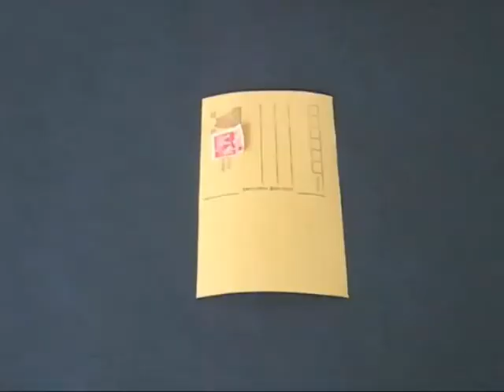WHICH HOLDS MORE - TAMIL - 10MB.avi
This counter intuitive experiment in mathematics will help you understand the relationship between surface area and volume. Two similar postcards are taped to make one tall and thin, and another fat and short cylinder. Both have the same surface area. Which one will hold more sand? The answer may surprise you.
This work was supported by IUCAA and Tata Trust. This film was made by Ashok Rupner TATA Trust: Education is one of the key focus areas for Tata Trusts, aiming towards enabling access of quality education to the underprivileged population in India. To facilitate quality in teaching and learning of Science education through workshops, capacity building and resource creation, Tata Trusts have been supporting Muktangan Vigyan Shodhika (MVS), IUCAA's Children’s Science Centre, since inception. To know more about other initiatives of Tata Trusts, please